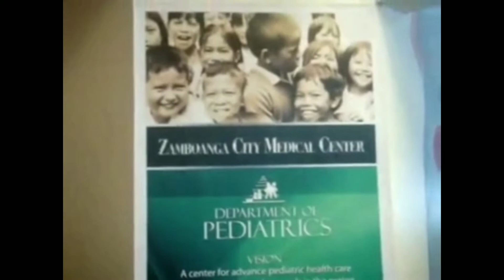Close Up Magic For Cancer Patient Kids | MJ Dhongz Magic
I performed on a charity magic show for cancer patient kids at Zamboanga City Medical Center, Philippines. I do close-up magic and I'm so glad that I made those kids smile despite their conditions.  Sorry for the poor quality of the video, this is an old video and happened  13 years ago.